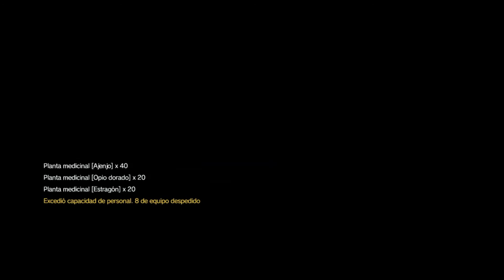METAL GEAR THE PHANTOM PAIN V | RESPALDAR Y RETROCEDER | GAMEPLAY | PS4 ESPAÑOL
DISFRUTAR EN LAS MISIONES 🤣🤣